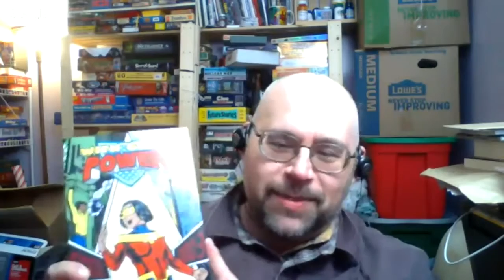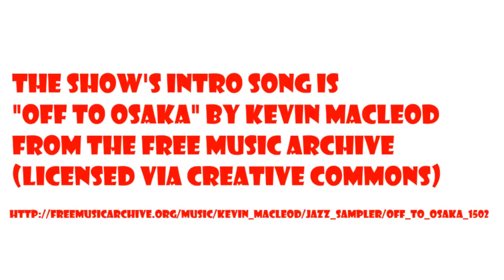Dr Tom and With Great Power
The Dr. Tom the Frog Show is a talk show about role-playing games featuring the people who play and make them (and a talking frog). This 43rd episode features Michael Miller. Michael talks about his superhero game With Great Power, as well as an oldie but a goodie, Serial Homicide Unit.

The Serious Question is a comic-book themed Lightning Round!